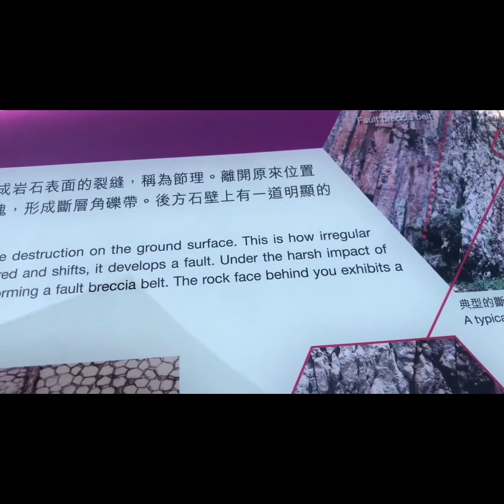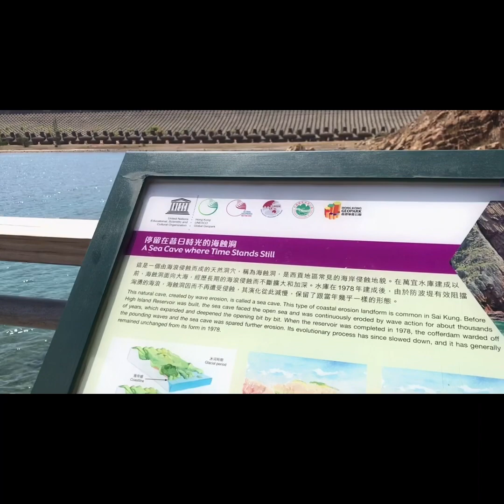Hongkong UNESCO Global Geopark